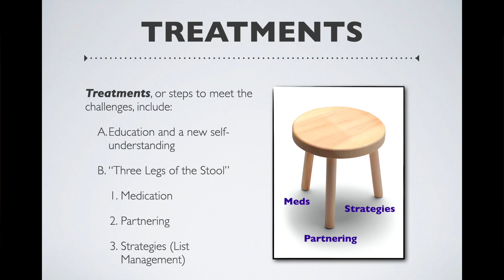E29 | Meet the Challenges of Your RD Mind (ADHD)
To meet the challenges of your RD mind, there are three legs of the stool I call treatment.

These are medication, partnering, and strategies (including list management).

Everything starts with education and a new self-understanding:
• Learning about your RD mind
• Identifying how it affects different parts of your life
• Leaning to use your gifts, meet your challenges
• Developing a new self-image and new self-understanding